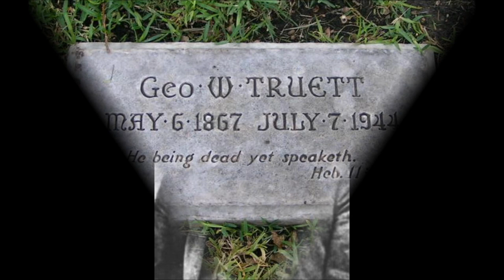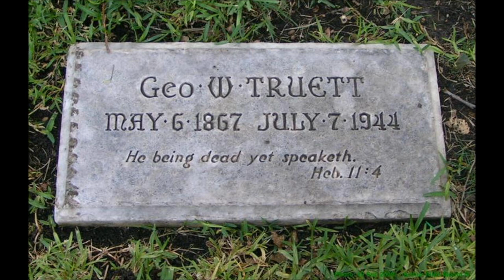George W. Truett - The Power of Choice